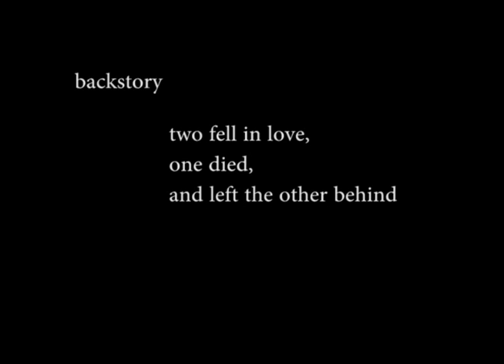ghost music video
junior year / music video final project / song: ghost